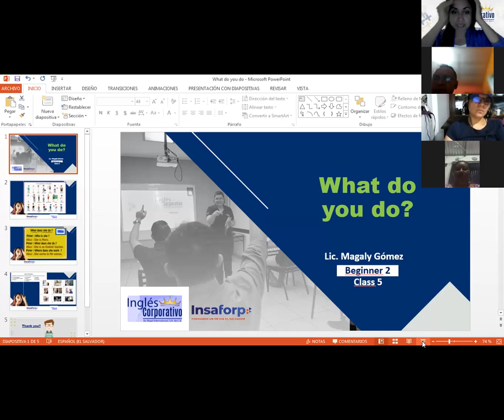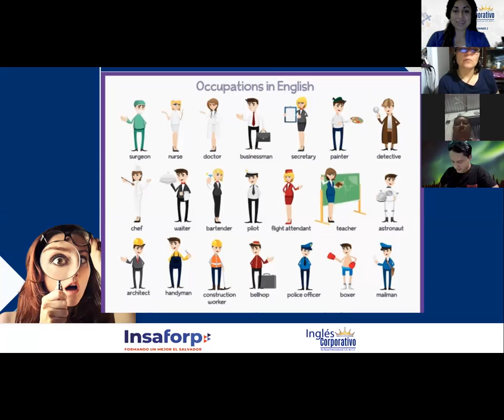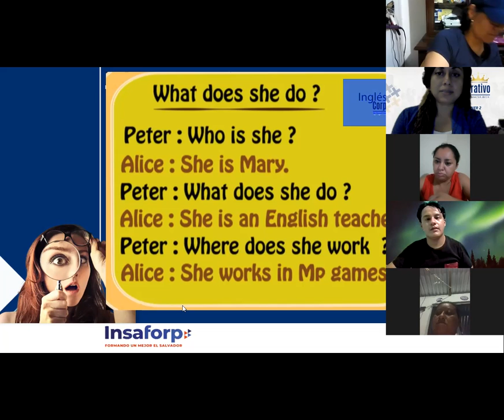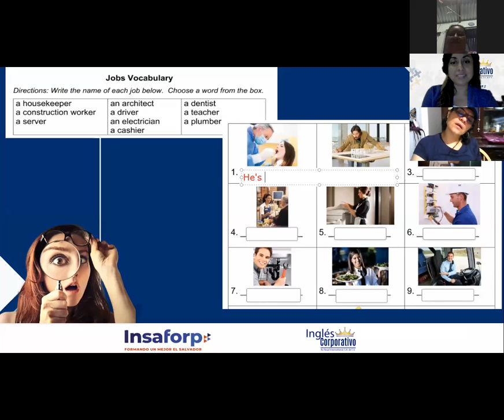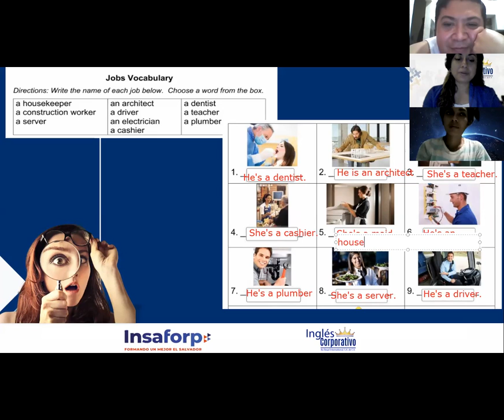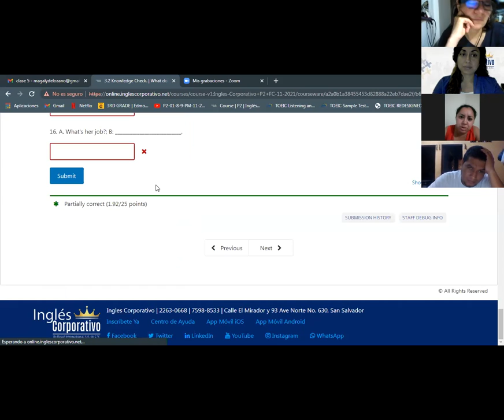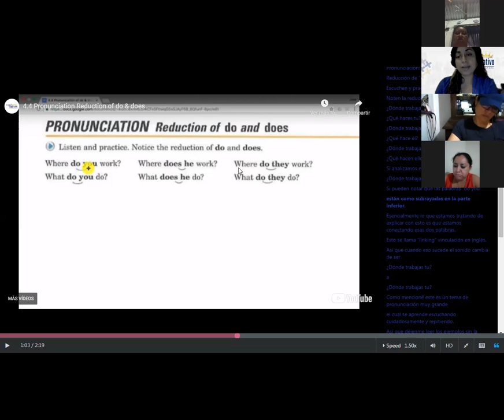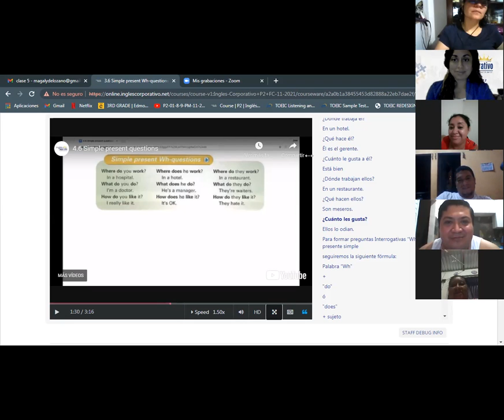Ingles Corporativo-What does he do?-Day 5